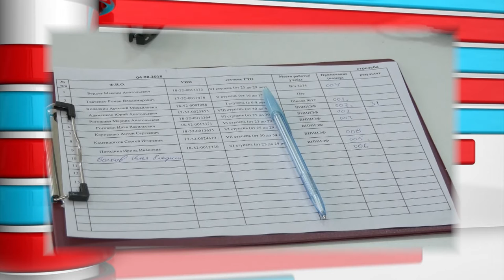Дополнительное время - выпуск №69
В этом выпуске "Дополнительного времени":
- Футбольные страсти в городском чемпионате и Первенстве Нижегородской области.
- Стрельба в ГТО. Какое тестирование выбрать?
- Анна Архипова с серебряной медалью.
- Кубок "Дизеля". Первые результаты ХК "Саров" в обновленном составе.
- Фитнес в "Саровской Ривьере"- это реальность.